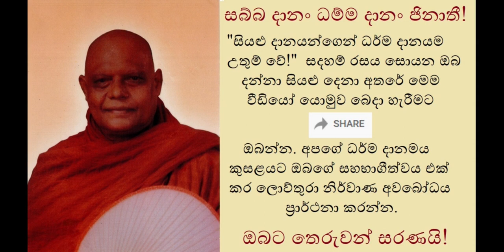Safe Gurading Mind - සිත ආරක්ෂා කර ගැනීම